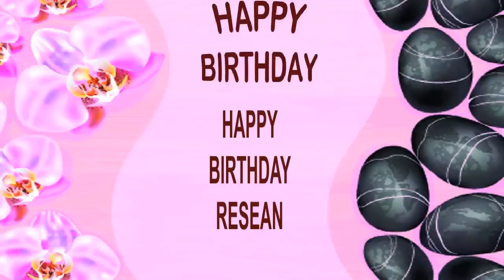Resean SPA - Happy Birthday